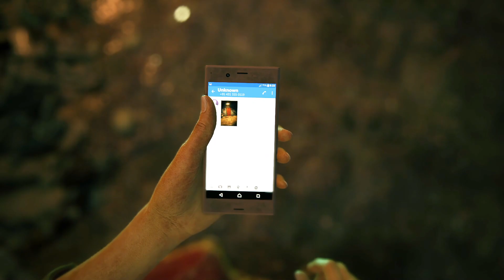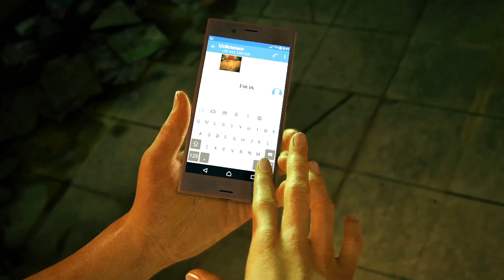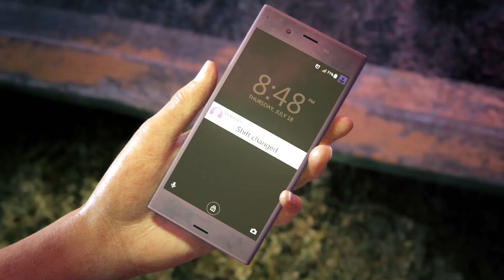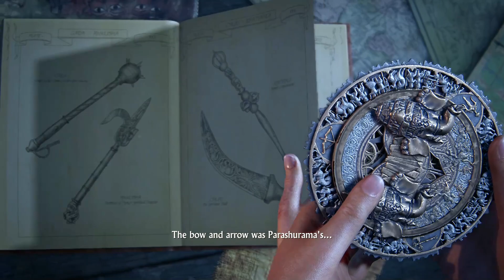UNCHARTED: THE LOST LEGACY PC Full Walkthrough (தமிழ்) Part 1 - LORD GANESHA'S TUSK !!!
Uncharted: The Lost Legacy PC Tamil Gameplay Walkthrough Part 1(Full Game) 1080p 60fps includes Uncharted: The Lost Legacy(2017) Full Gameplay Walkthrough and Uncharted: The Lost Legacy 2017 Single Player Campaign  story includes Prologue, Chloe & Nadine story, puzzles, all weapons,Review, all cutscenes ,soundtrack,cinematics, Ending, playstation 5 gameplay & PC release reaction until the Ending of Uncharted: The Lost Legacy Single Player story !!

Uncharted: The Lost Legacy is an action-adventure video game developed by Naughty Dog and published by Sony Computer Entertainment. It was released for the PlayStation 4 on August 22, 2017 in North America, and August 23, 2017 in Europe. It was released for the PlayStation 5 on January 28, 2022 and Microsoft Windows on October 19, 2022, along with A Thief's End as a part of Legacy of Thieves Collection.

Set after the events of Uncharted 4: A Thief's End, Chloe Frazer enlists the aid of renowned mercenary Nadine Ross in order to recover the Tusk of Ganesh, an Indian artifact Chloe's own father became obsessed with. They also endeavor to keep it out of the hands of Asav, a ruthless war profiteer who endeavors to use the Tusk for his own personal gain. Together, they venture deep into the mountains of India in search of the legendary artifact. Along the way, they learn to work together to unearth the mystery of the artifact, fight their way through fierce opposition, and prevent the region from falling into chaos.